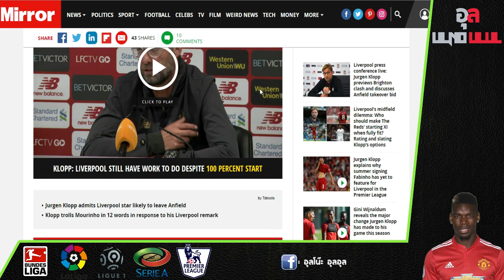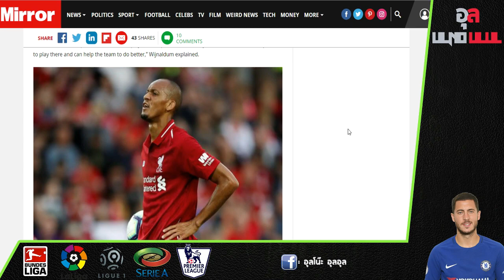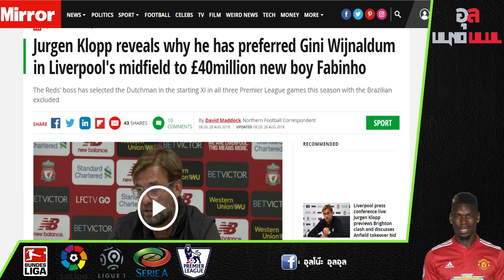ึแบบชัดๆ!! เหตุผลที่ คล็อปป์ เลือก ไวจ์นัลดุม ก่อนที่จะเป็น ฟาบินโญ่